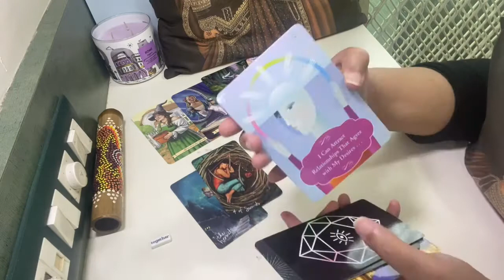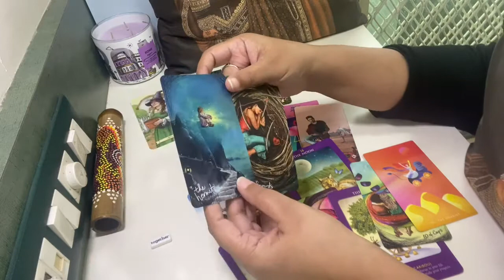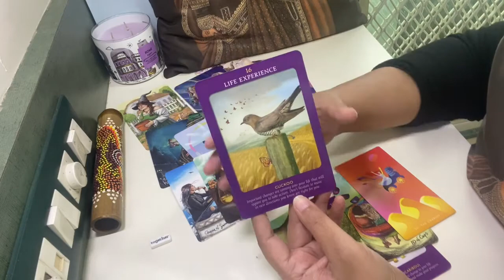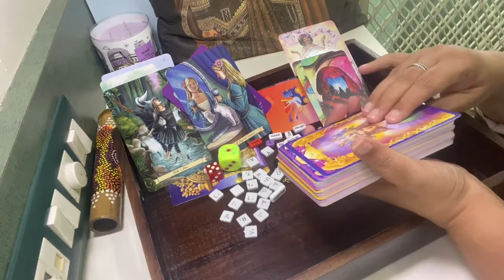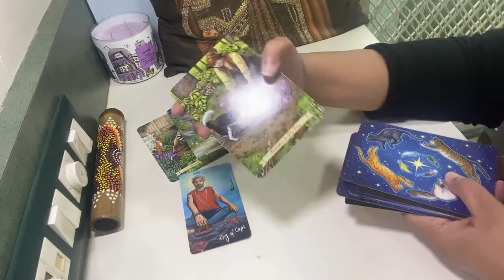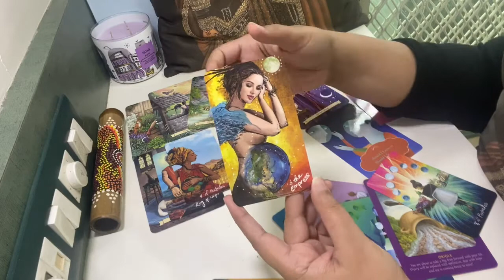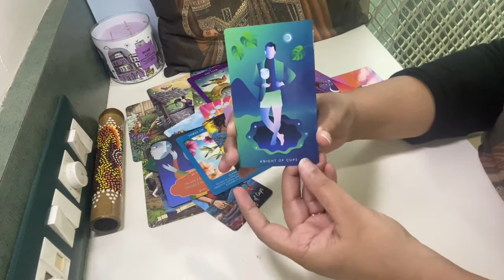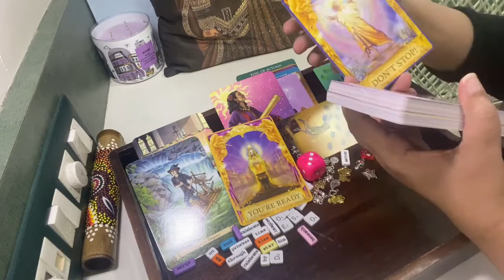*Tarot Reading*💖💖SECRETS ARE OUT😱 💞💞SUPRISES COMING TO U !! 🙋‍♂️🤷‍♀️🤷‍♂️tarot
Next few months many events and suprises coming ur way,find out all in the video.Few are going to get Married! Is that one u?
Send me ur name and details of subscription on my email and win 1 PERSONALISED MESSAGE .
Also if u recommend to 3 friends of urs and they subscribe and email me it was ur recommendations u win another personalised message and they each win 1 personalised message each

I am a mom of two kids, who has been inspired to channel her energy, expression and ideas in a fresh & constructive way under the stressful circumstances of Covid-19. This pandemic has opened my eyes to taking second chances in life and chasing my dreams. My talents lies in using my gift of gab, as well as my warm and empathetic personality to say the right thing to the right person at the right time to make them feel emotionally validated, safe and beautiful about themselves.💖

I have a YouTube channel, Instagram, Pintrest, and Podcast, all under the same name of AaoBateinKarein.
 AND
now we are on FIVERR.
Click the Fiverr link and go to Personalised Gifting ..a new and safe way of gifting.

Do U still send ur wishes to someone the old boring way??Please STOPP!!!
Dont know any other way?
Let me Introduce u to the new way of Personalised Messaging.
It is Corona free, No contact way of Gifting, only filled with Love and Emotions.
All messages are Instagram compatible.
Just think of a message and AaoBateinKarein will make it for u 🤩.

 WE ARE ON ALL THINGS U LOOOOVE 💕💕

 U LOVE PODCAST💖

(Podcast available on apps .Anchor, Spotify, Breaker, Pocketcasts & RadioPublic,Overcast)

Whatever ur interests or passion choose ur favourite playlist from below.